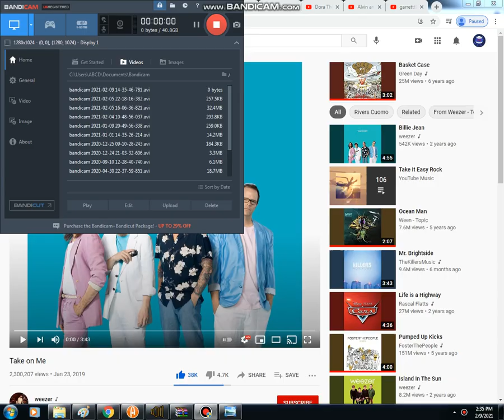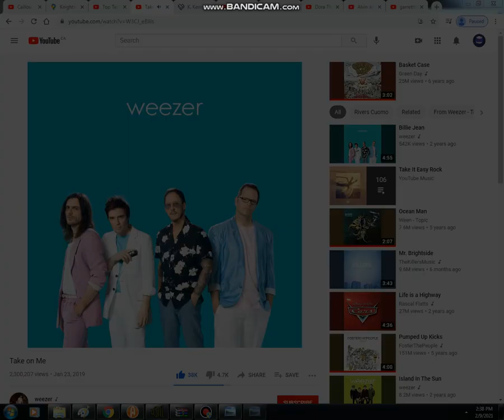Princess Bell Transformation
Bell belongs to jacknjellify
Song is Take On Me by Weezer